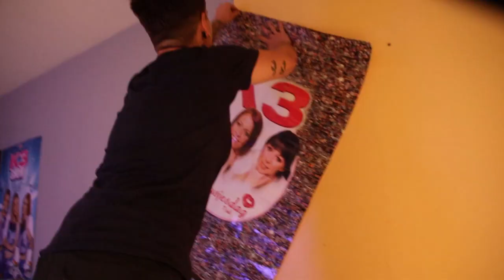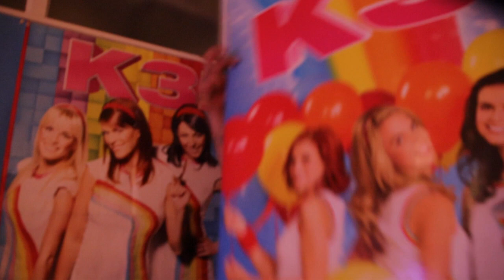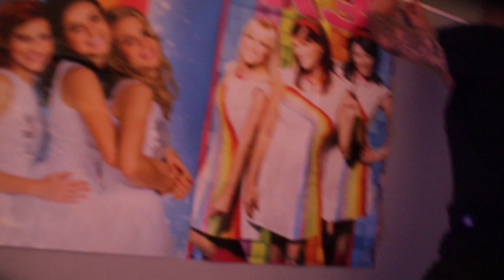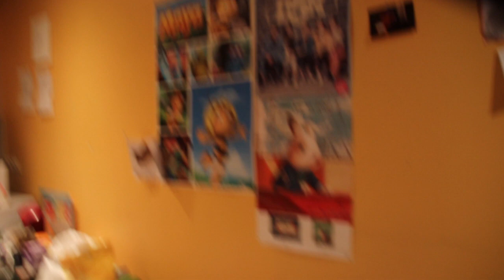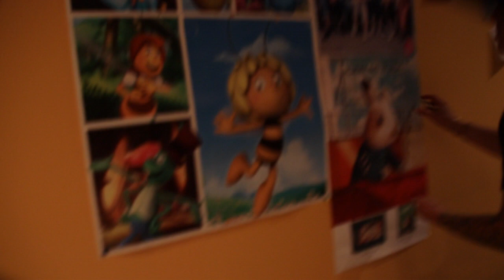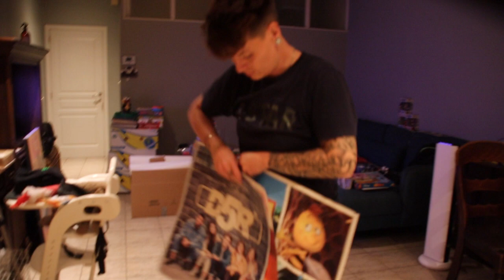Silke is langs geweest